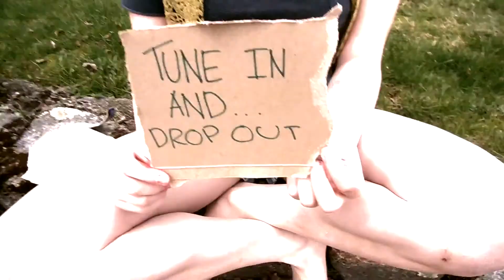Tune in and drop out?!?!?!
yes hello this is not a good video so shhhh